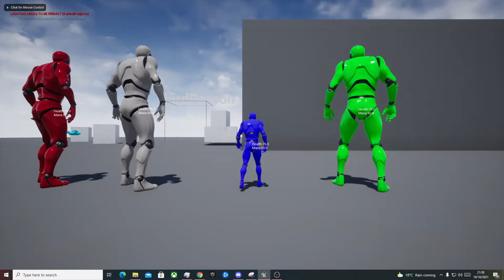Engines week 2 Mana Pool Example